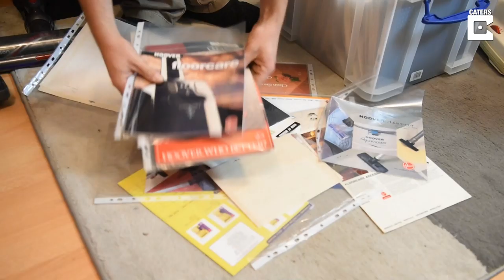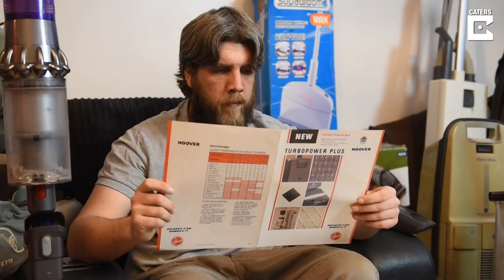Man Has Collection Of Over 100 Hoovers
ID: 3325942

A man who became obsessed with vacuum cleaners when he was a child has revealed he's spent 25 years building up a 100-strong collection of them - but admits he actually hates cleaning.

Sam Watson, 32, from Thame, Oxfordshire, loved watching his mum clean the carpets when he was a child and begged her for a machine of his own when he was just 10.

He's since spent his entire life collecting the hoovers and now has 100 of them in his house dating back over 50 years.

Sam keeps a spreadsheet documenting each device and regularly services and cleans them to make sure they keep in tip-top shape and even creates videos to help people understand how their own carpet cleaner works.